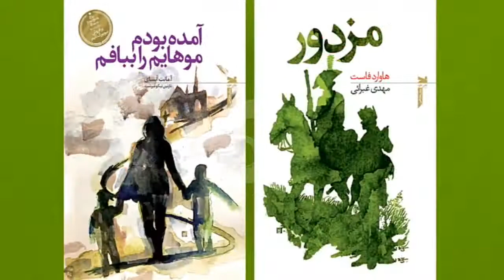Naser Nasiri, GraphicDesigner, Art, Artdirector, illustrator